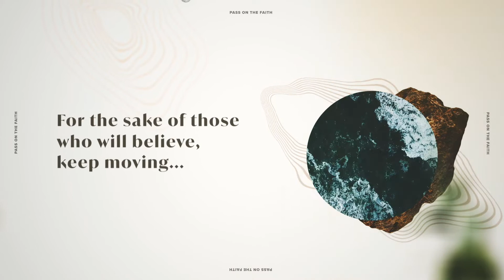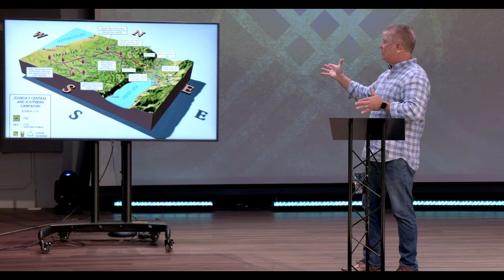Forward Progress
Pandemic has felt like a gang tackle and sometimes it seems like we’ve gone backwards. But NO! We’ve come further than we think. And God wants us to see our forward progress.

Continue to GIVE to the Gospel work of Reynolda Church by visiting ReynoldaChurch.org/give​